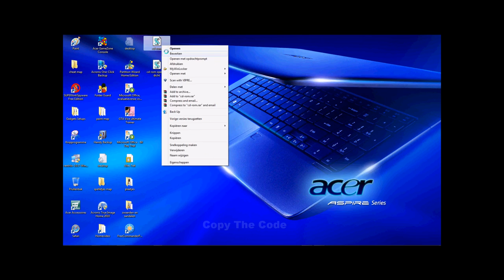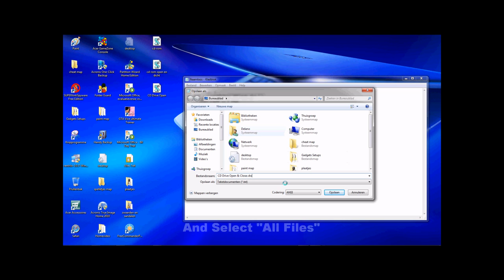How To Open and Close Your CD DVD Drive With A Shortcut 2011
* Watch In HD 1080p Full Screen *

YouTube Does Not Allow Some Signs Of The Code In The Description So I've Made & Uploaded The Files For You So You Can Just Download And Use It.

★ If A Link Is Dead Post A Comment Then I Will Re-upload The File.